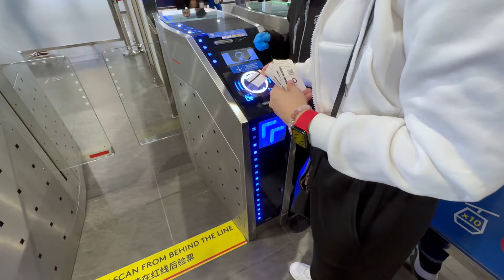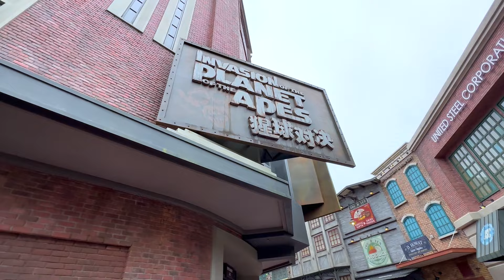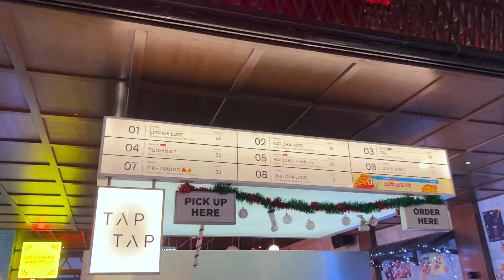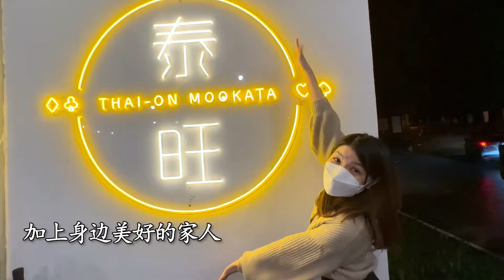圣诞佳节上云顶! 嗨玩四天三夜｜下雪啦!｜Spending Christmas in Genting Highlands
铛铛铛铛 Merry Christmas！

圣诞佳节就是要冷冷的，首选当然是去设有崭新的户外主题乐园的云顶高原嗨玩个四天三夜啦！这只影片请看几位老大不小的阿姨叔叔姐姐哥哥们一秒回到童年！

话说距离表妹上一次去云顶游玩也有接近15年了，云顶的娱乐服务真的改进了太多太多！真的有种世外桃源的感觉！好嗨皮呀！

祝大家有个愉快温馨的圣诞节，我们下个影片见！